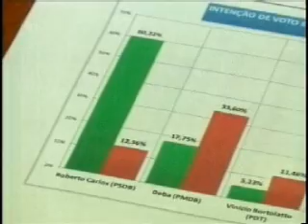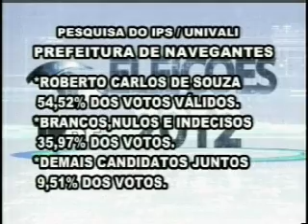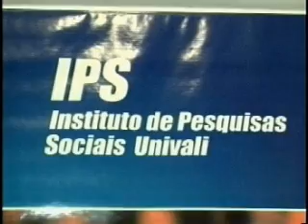Pesquisa revela índice de intenções de voto de Navegantes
Data: 12/03/12
Emissora: TV Brasil Esperança
Programa: Rede Cidade
Resumo: Pesquisa revela índice de intenções de voto de Navegantes